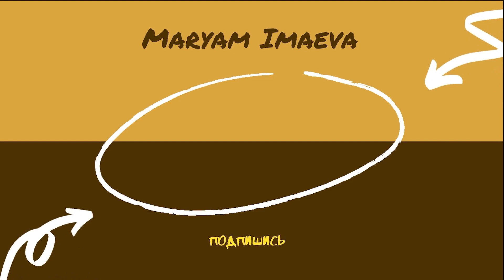Опять болею. Покупки в отпуск. Похудела.